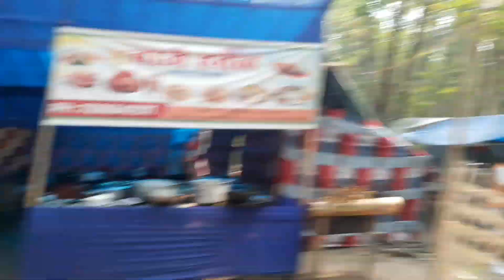bhaukhunkunguri pager melita jurahahaih 2023